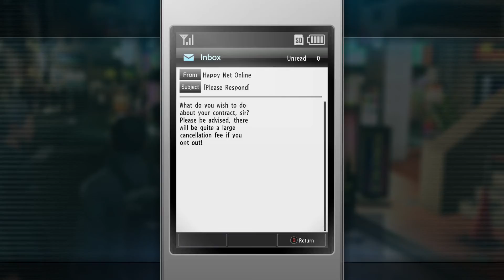Let’s Play Yakuza Kiwami 2 PC Edition Part 13